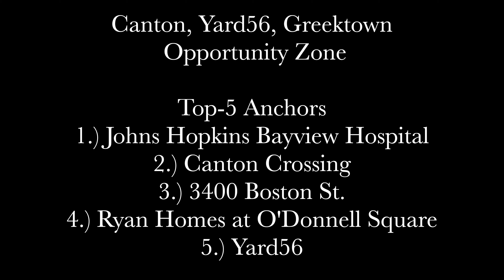Welcome To The Canton, Yard 56, Greektown Baltimore City Opportunity Zone Lifestyle